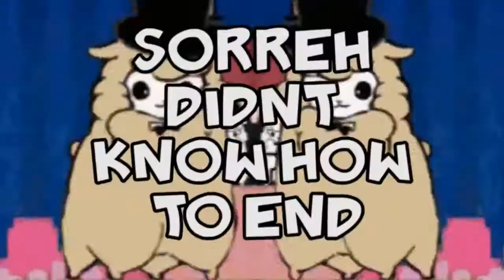RE6 with The Botch Bros.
TONIGHT!

JENO EDITS A THING.

SHU STARS IN A THING,

AND EVERYONE ELSE GENERALLY JUST DIES.

AND THUS WE INTRODUCE THE BOTCH BROS., JENO, AND SHU.

We follow their footsteps as they singlehandedly ruin what it is to live in the world of Resident Evil 6.

CAN YOU FEEL IT NOW, MISTER ZAMBIE?

Casting -
Jeno as Leon
Shuball as Helena
Mister Zambies as themselves

Jenomorph - Editing, Thumbnail, Filming, Generally Productive Stuff (Also was the official Honk Provider)
Shu - General stupidity and company! :D